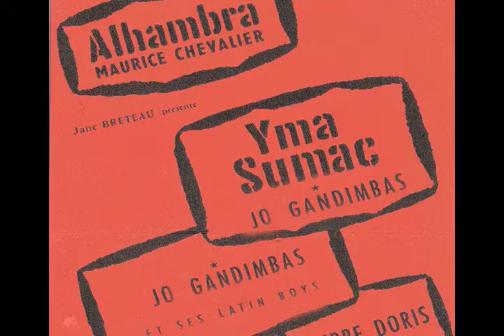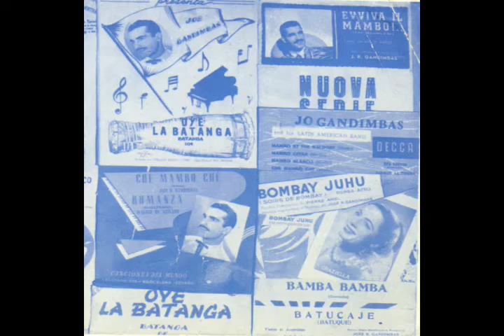Mambo - JO & THE LATIN BOYS "Mambo at the Waldorf" 1947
Re - Recorded (better quality) in 1953 by Decca Record Label.
EXTREMELY RARE release hidden from 1957. NEVER Re - RELEASED since.
Before Salsa was even a musical word and before talented Tito Puente, Sheila E and The Escovedo Family were around, it was a Mambo band called Jo and the Latin Boys. Jo Gandimbas a year older than Cachao Lopez started his band in 1937 and went to Paris. The Band would be disrupted by WW2. And then resumed in 1944.

Considered some of the most creative, innovative and avant-garde Mambo/Samba/Chacha band of their time with Chano Pozo and Perez Prado by famous Trumpet Player Dizzy Gillespie, Count Basie, Cab Calloway and many others. Dizzy Gillespie played many times with Jo and simply loved the band. Jo and the Latin Boys influenced Tito Puente and his musicians like Pedro Cortiz and many others. They got deep recognition from Xavier Cugat and performed with international stars Like Yma Sumac, Bobby Capo, Maurice Chevalier, Josephine Baker etc.
Graziella was also a great vocalist dancer and performer. She could also play timbales and other percussions which no woman ever performed at that time. She was an early Sheila E so to speak. These instruments were assumed to be "strictly" reserved to men.

Strong tensions grew between Graziella and the talented Ymac Sumac when Jo performed with Yma in Paris at The Alhambra in the mid 1950's. Yma Sumac a vocalist with a few octaves more than Graziella could not tolerate to be upstaged by the very beautiful and energetic Graziella during shows. Yma Sumac asked the organizers (Jane Breteau) to  choose between her and Grazilella. Yma Sumac having more notoriety, a few days after Graziella would be released from the show and paid for 3 weeks to "not" perform.
Jo, Graziella's husband was not happy with this move but under contract he had to perform not only his own show but was also the performing band for Yma Sumac and her Husband Moises Vivanco during these 3 weeks.
Jo and the Latin Boys performed with Yma Sumac with Capitol Records but afterwards Jo refused any collaboration with Yma.

in 1945, Under " Cantoria" label and then the famous Decca Record Label now Universal Music Group Jo Gandimbas and the Latin boys was the very first original band to introduce Mambo and Samba in Europe at the famous and prestigious "Ambassadeurs of Paris".
In 1947 Jo and the Latin Boys was the first band to introduce Bolero Mambo in Europe at Deauville, France.
In 1949 they started an international tour Paris Bombay Tokyo Hong Kong Singapore.
In 1953 Another tour to New York, Mexico, Argentina, Brazil, Cuba.
In 1955 Jo and the latin Boys introduced ChaChaCha in Europe at Cannes, France.

Starting with a very strong international success and many radios interview and musical retransmissions Jo and Graziella voluntarily and abruptly disappeared from the limelight in 1957. They refused any Tv or Radio interviews. They firmly demanded their music will never be played again anywhere the world. All commercial release would be instantly removed from the stores due to copyrights infringement from other labels and performers.
They never returned to the music business and never cared for it anymore afterwards.

A few American and Cuban bands such as Oscar Calle & his Cuban Boys or The Ramblers with a few others covered some of their songs but without the original success of Jo - Graziella and the Latin boys. None could reproduce the chemistry and fantastic energy of this band live.
25 of May 31st 2013 is the first time ever anywhere in the world these songs are re-released publicly since the late 50's

Images and sounds and songs and tracks from this video are owned by Bruno Angelico and cannot be used commercially in any case without authorization.